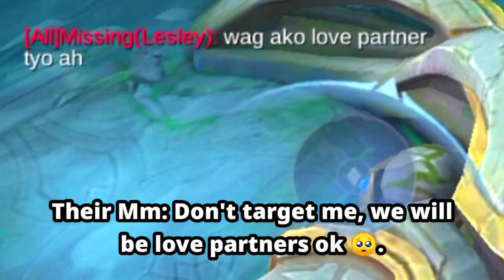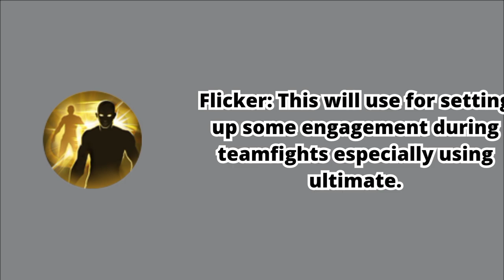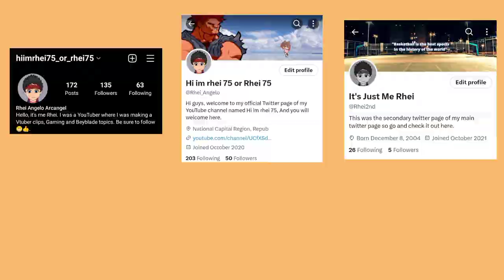Mythical Honor promotion is coming! 😂 | Mobile Legends Minotaur and Beatrix S28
Add me as a friend (PH server only):
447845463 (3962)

BGM's -